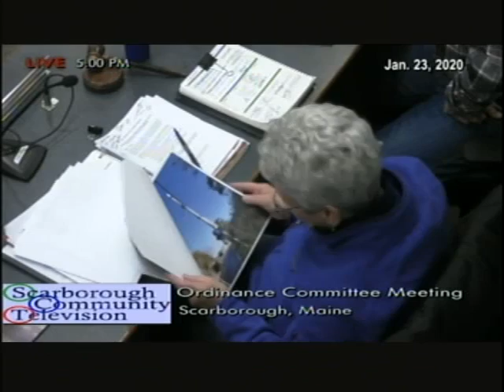Ordinance, Jan. 23, 2020, Scarborough, Maine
Ordinance, Jan. 23, 2020, Scarborough, Maine meeting. 1:20:38